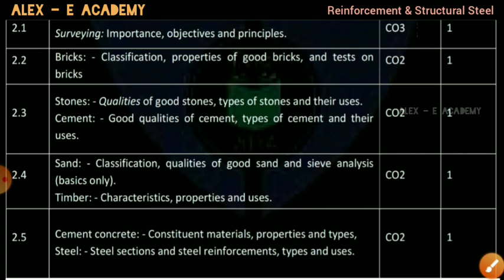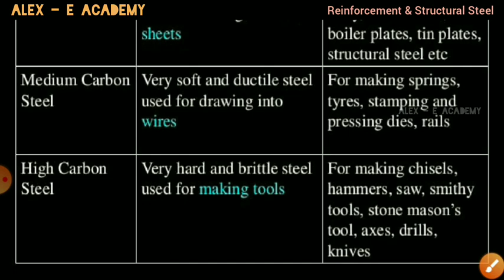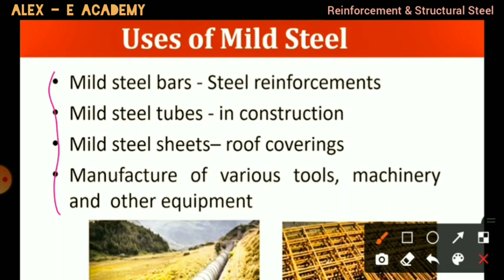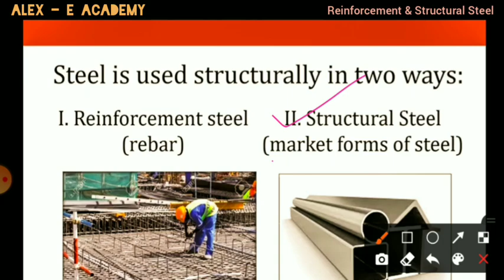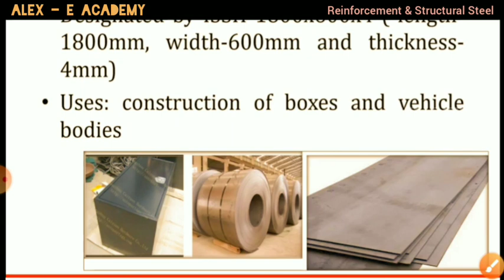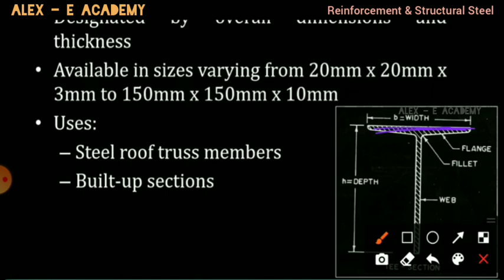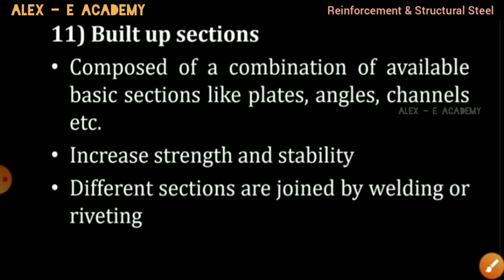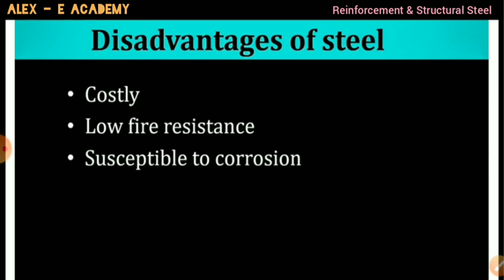EST - 120 Basics of Civil Engineering | STEEL - Structural & Reinforcement Steel | Module 2 | KTU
EST - 120 Basics of Civil Engineering

 STEEL - Structural & Reinforcement Steel

| Module 2 |

KTU - S1 S2